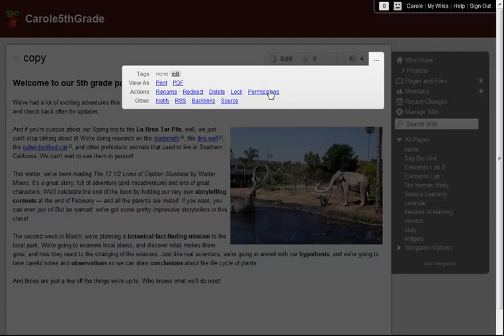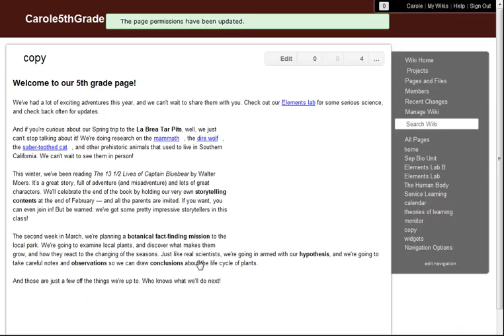Page Permissions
Adjust the permissions for any page in your wiki.